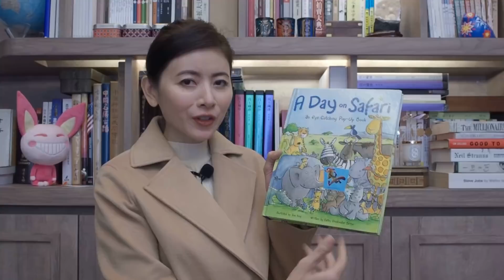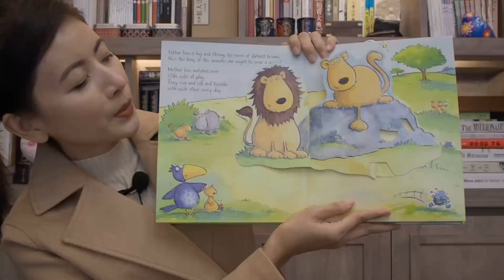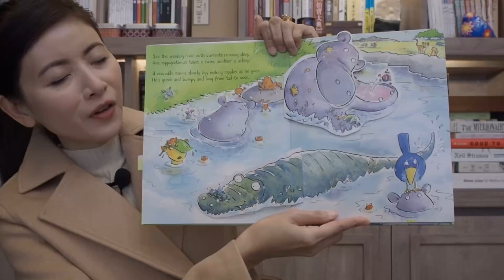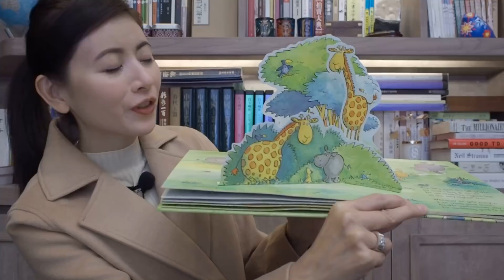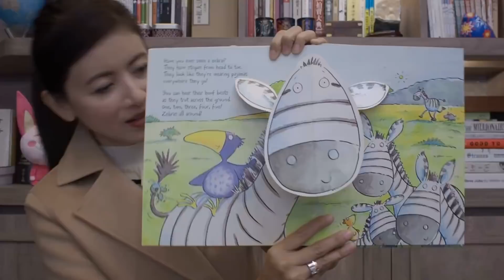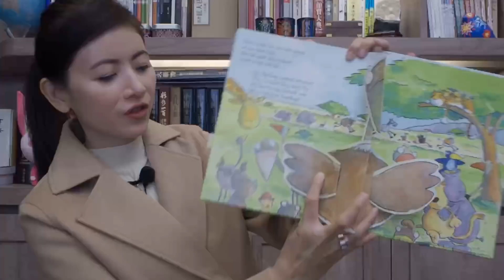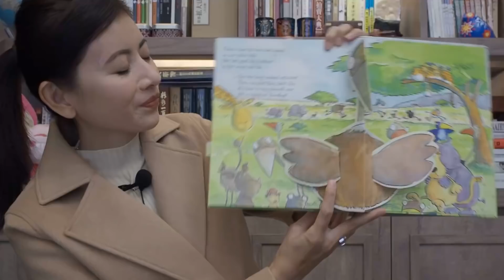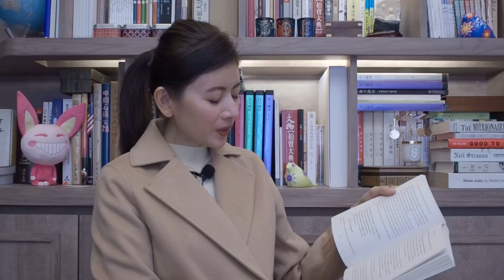Maria英文讀書會 day7 A Day on Safari & Harry Potter and the Philosopher's Stone CH10 Full Version